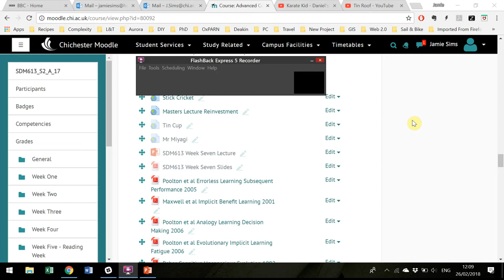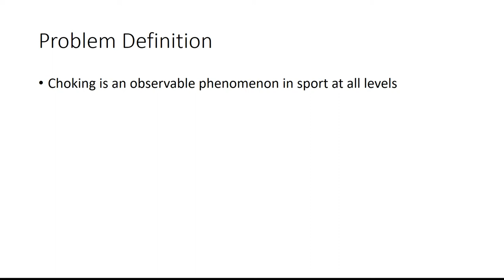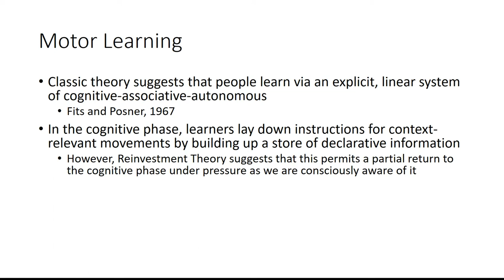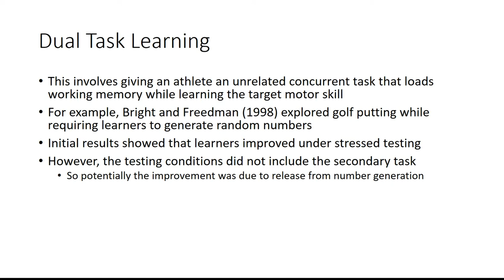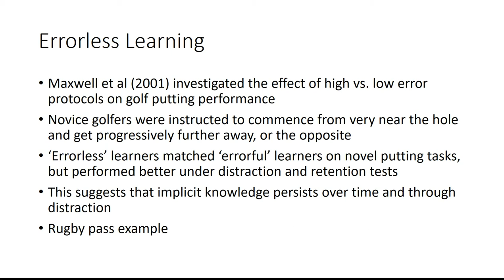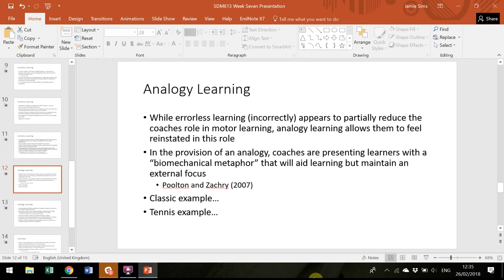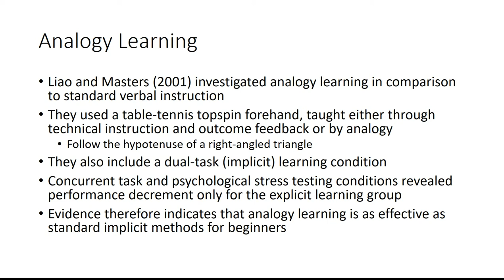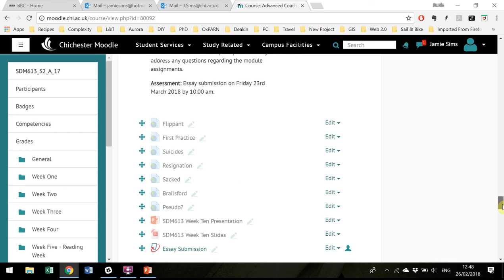Reinvestment Theory and Coaching Context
Reinvestment